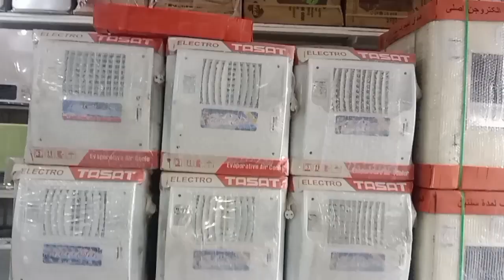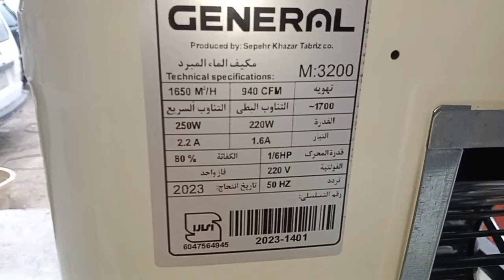New Technology AC Cooler in pakistan | irani air cooler market in peshawer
please susbscribe our  channel for more ,video and information about the market